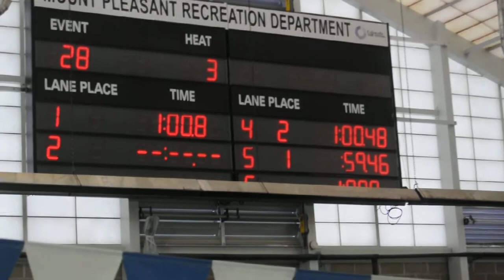Spooky Invite 50 Breast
First in his heat and first overall! 9.66 seconds faster than his best at the end of short course last season (March). :) Actual time was 54.67, not whatever it says on the scoreboard. Ignore the crazy screaming woman.